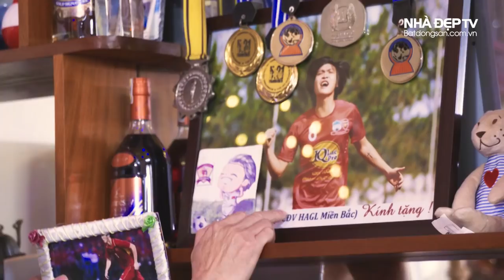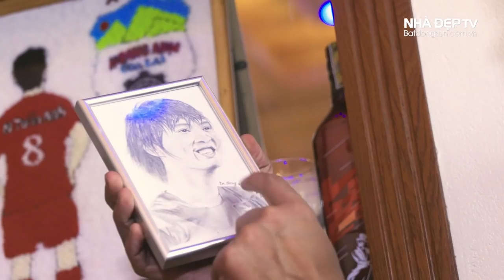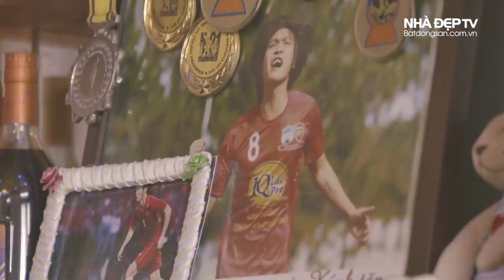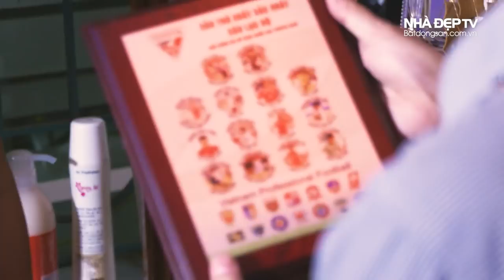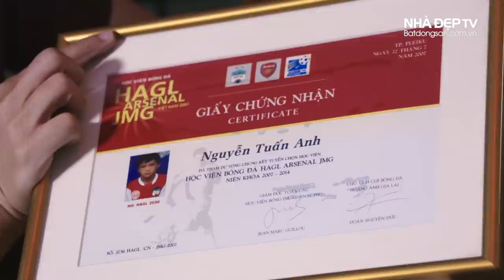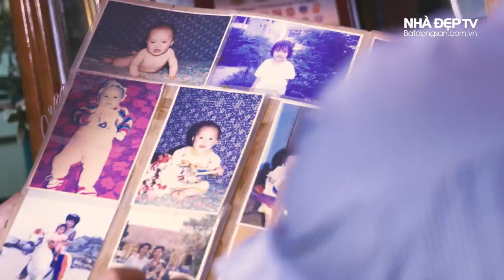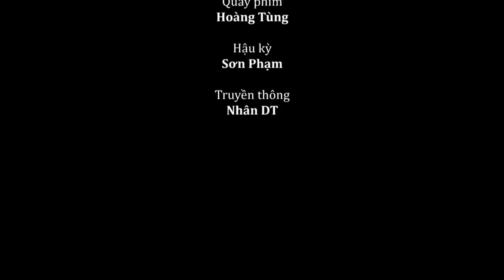Thăm nhà Tuấn Anh - ngôi nhà tuyệt đẹp và nụ cười của Tuấn Anh | Vlog Minh Hải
Thăm nhà Tuấn Anh mới hiểu, Tuấn Anh chịu khổ thế nào vì chấn thương và nghe bố mẹ Tuấn Anh tâm sự, càng thấy khâm phục cầu thủ tài hoa mà bị thần chấn thương ám.